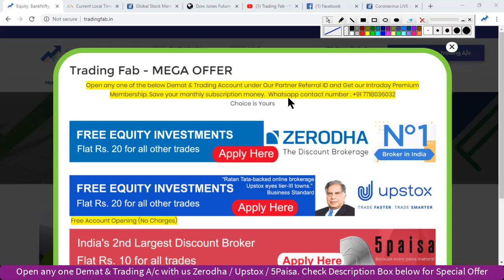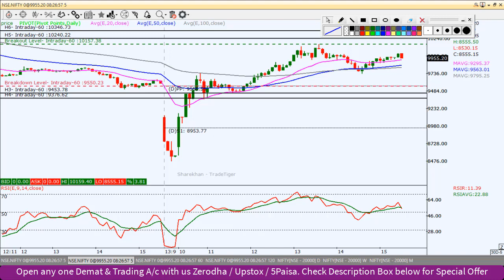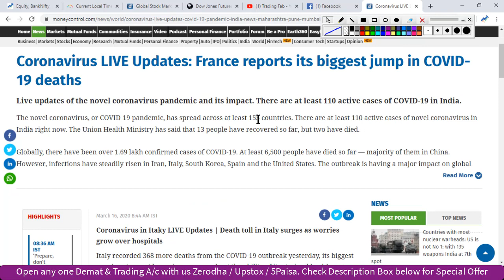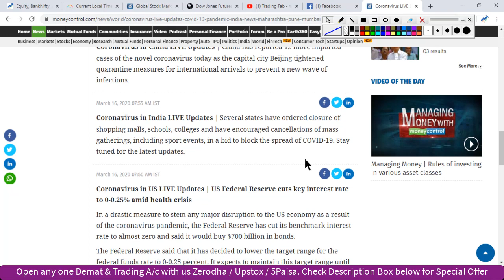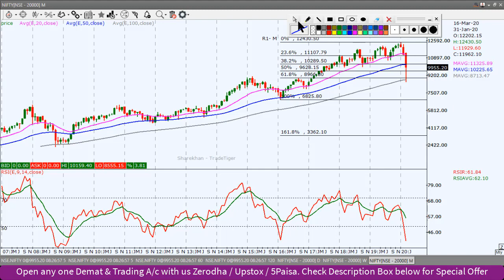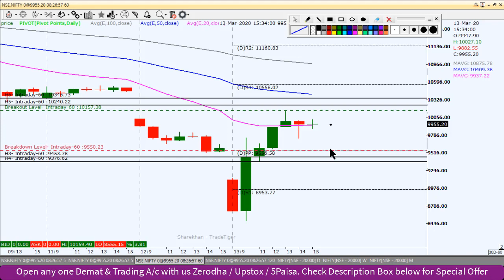Nifty Intraday Trading Strategy 16 03 20 | US Federal Reserve cuts key interest rate to 0-0.25%